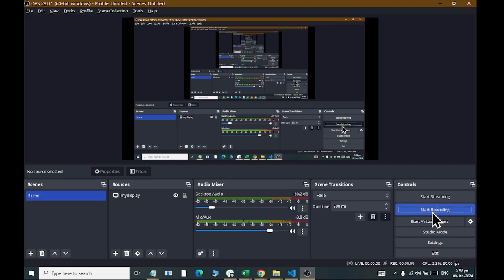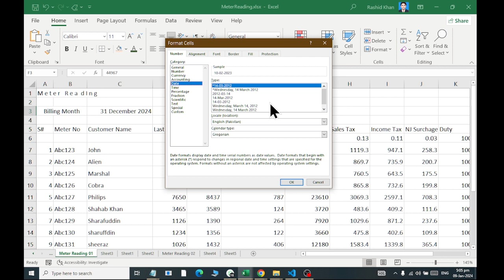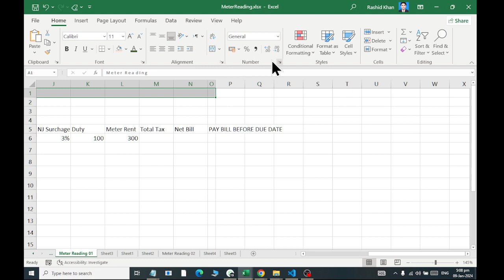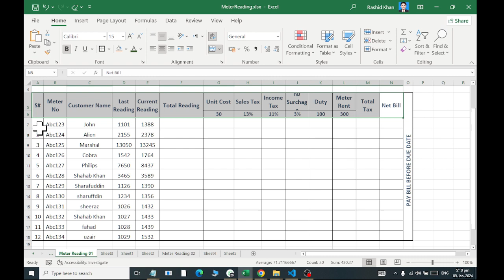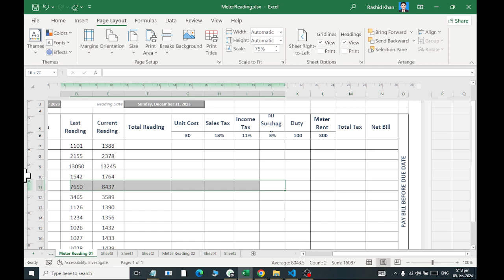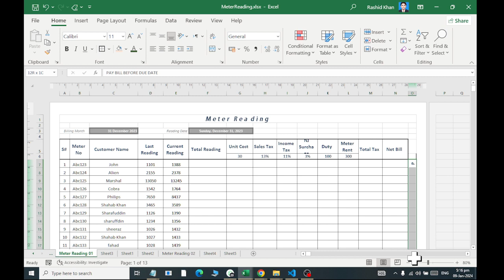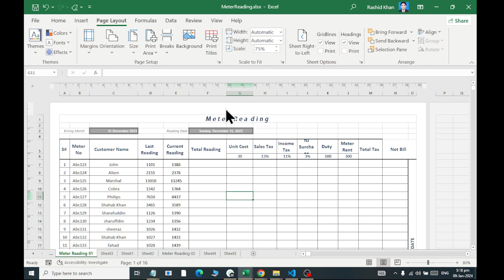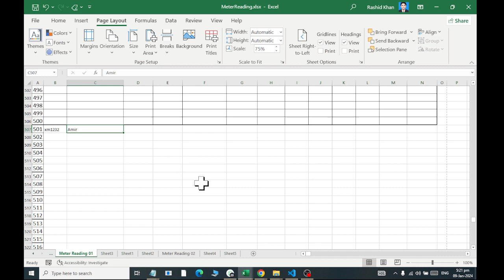MS EXCEL Meter Reading Design Page Setup Multipage Class 07 2024 Rashid Ali Shahdadpur